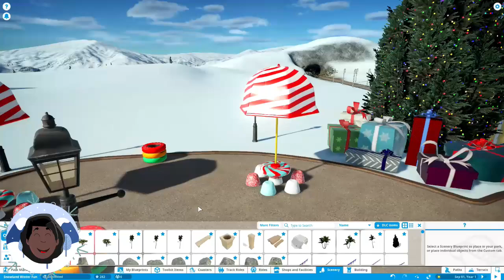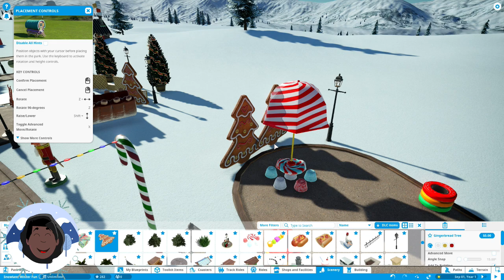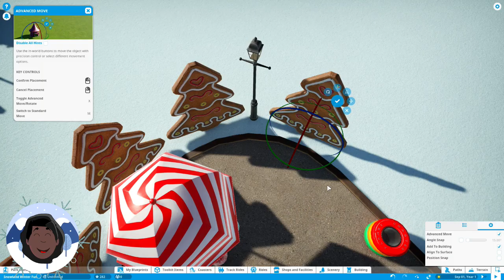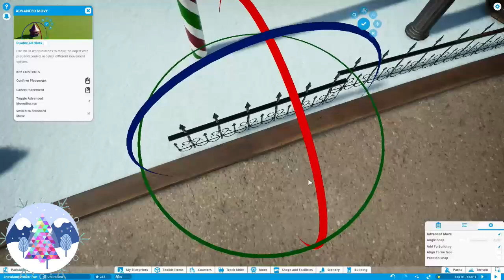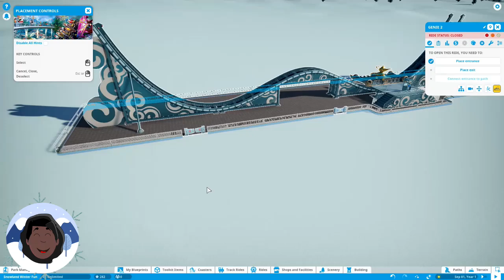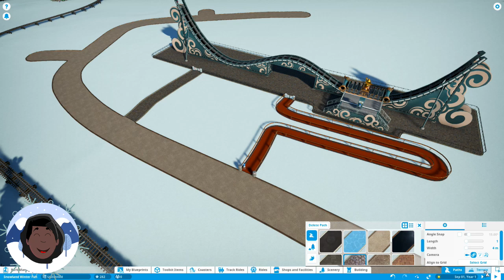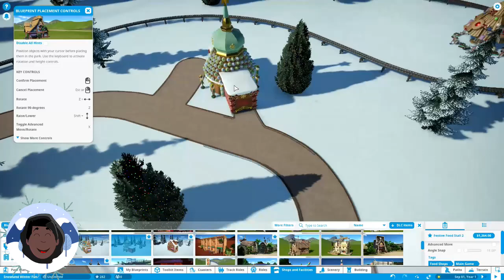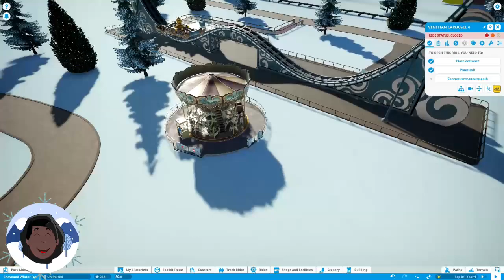Planet Coaster: Unedited Saturday 🎄❄️Work in progress 🎅🏽🎢🎈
🎈🤡🎢 Park Theme🚂🍿🥤

🔴non-commentary.